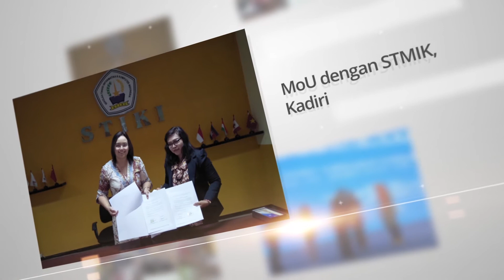MoU Kerjasama STIKI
Pada tahuan 2018, STIKI malang telah melaksanakan perluasan kerjasama dengan 12 Institusi dalam negeri dan perluasan kerjasama dengan 11 Institusi luar negeri Perluasan kerjasama ini, sebagai bagian untuk peningkatan kualitas akademik dan lulusan STIKI Malang.
Hingga saat ini STIKIMalang telah memiliki 82 kerjasama dalam negeri dan 59 kerjasama luar negeri. Para hadirin sekalian, sebagai ucapan syukur kami, mari kita saksikan penayangan pelaksanaan kerjasama antara STIKI Malang dengan institusi dalam dan luar negeri.